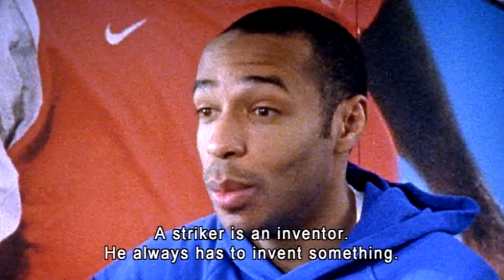The Art of Soccer / Football - A for attack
The origins of football have a lot more to do with heads than you might think.